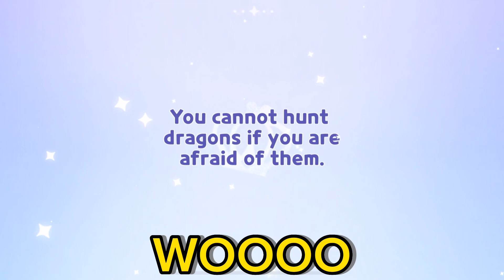Cookie Run Kingdom | Tarte Tatin Cookie Pulls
cookierunkingdom cookierun gacha Our luck was all over the place in this video! so many ups and downs! hope you enjoyed this video.